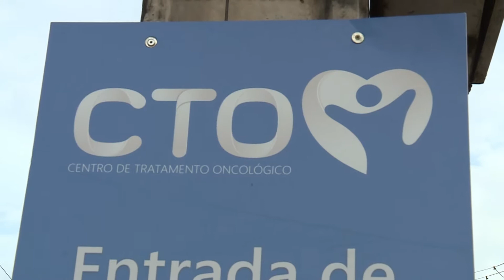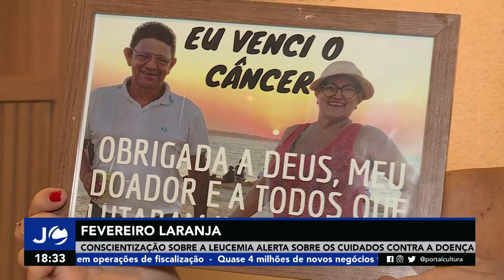Jornal Cultura - Campanha diagnóstico leucemia